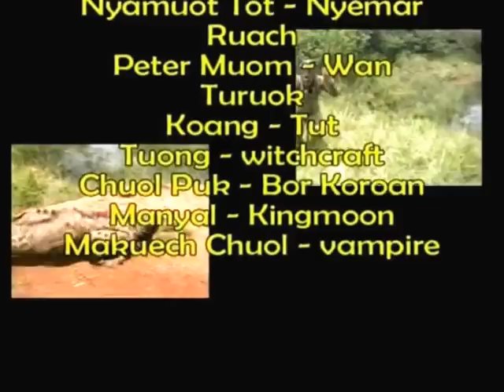ciengjiek merbol ke nyamar by lultuachdojiok(LTD BULBUL)